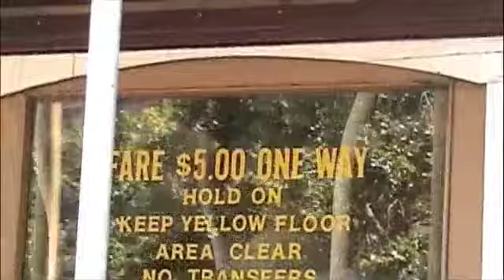Cable Car Ride San Francisco 2008